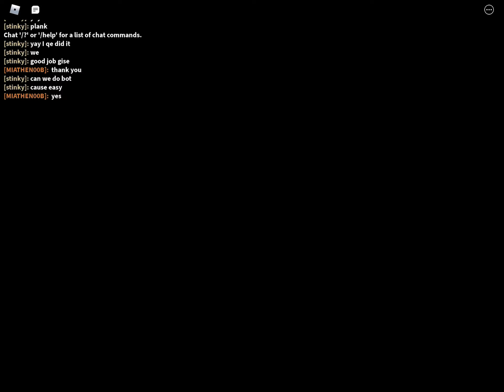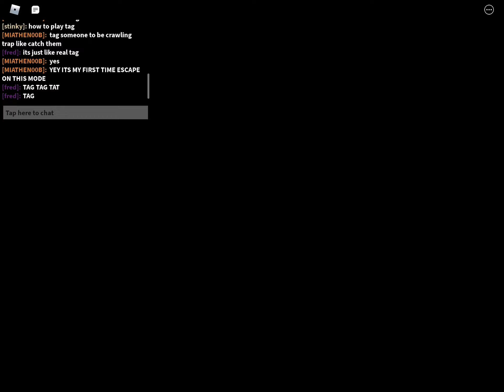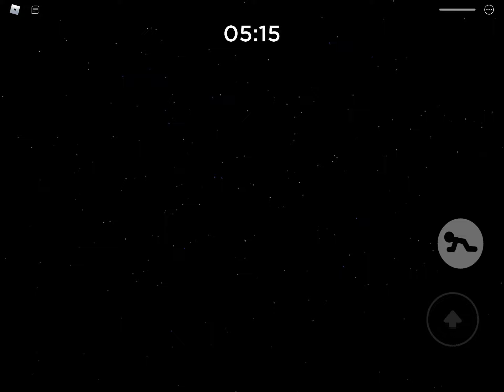piggy tag update